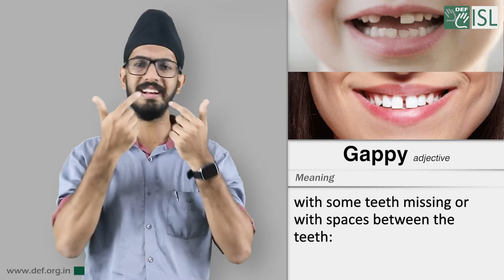Gappy (Verb) Word of the Day for July 16th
Gappy

Meaning:
with some teeth missing or with spaces between the teeth:

Example:
I think his gappy teeth are cute.